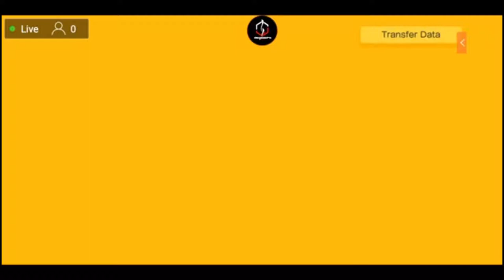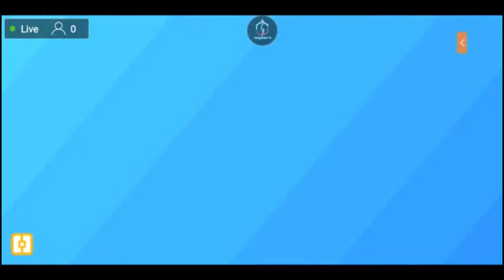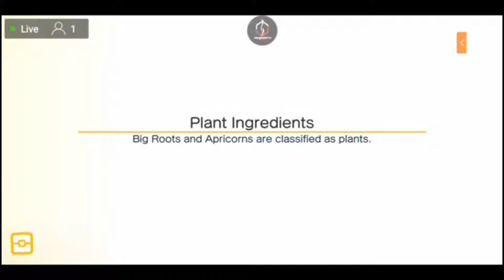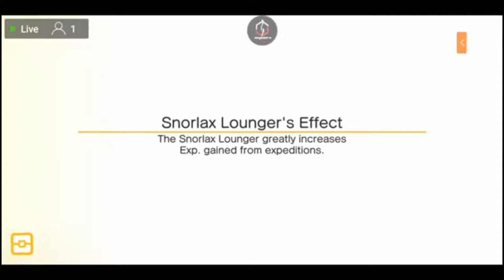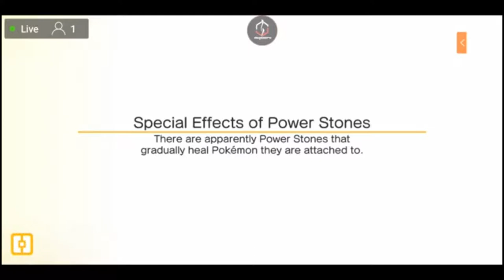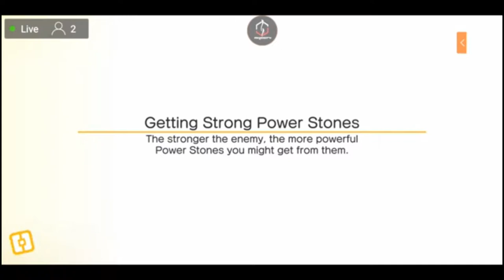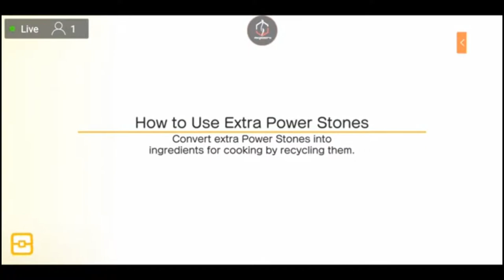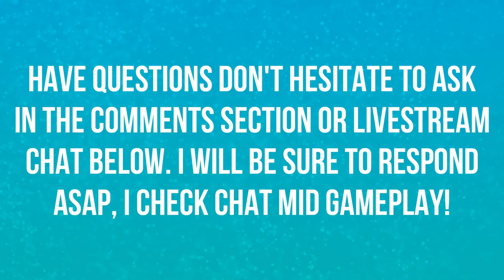SMASH THE NOTIFICATION BELL FAM | EPISODE 32 | POKEMON QUEST 🎮🎮🎮